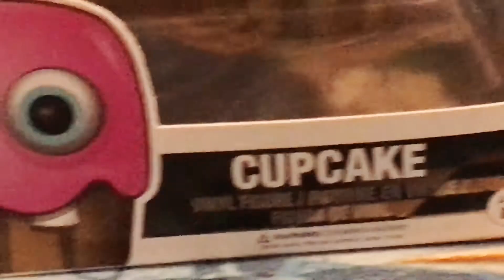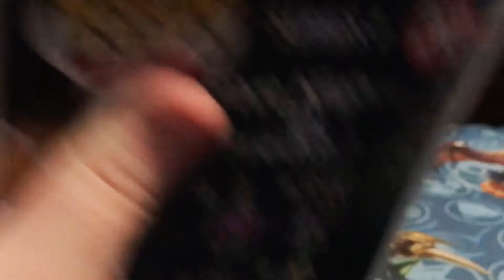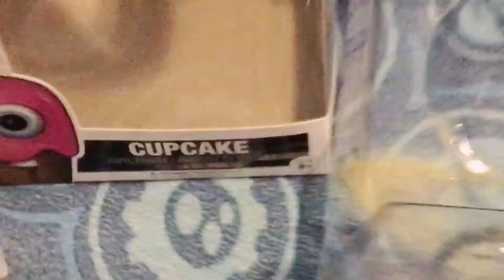Pop 213 cupcake review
Sorry for not doing reviews in a long time school is almost here and I have to get ready